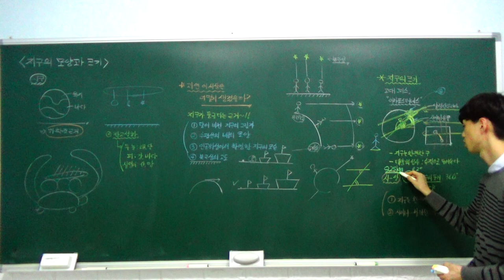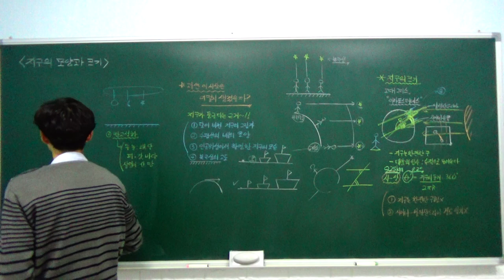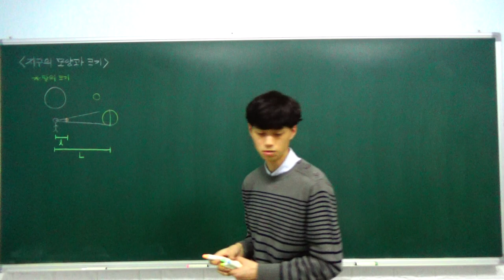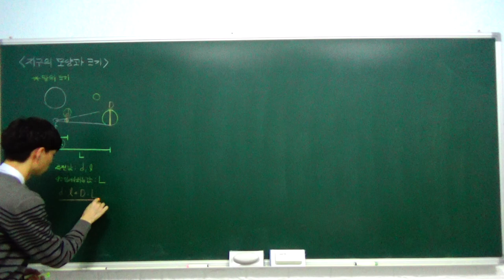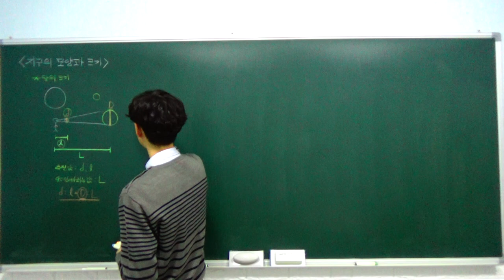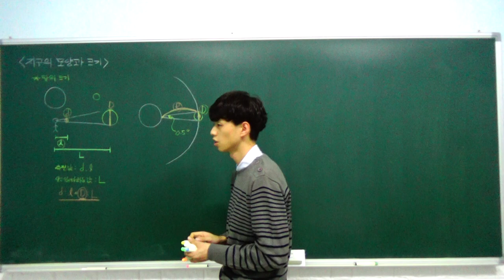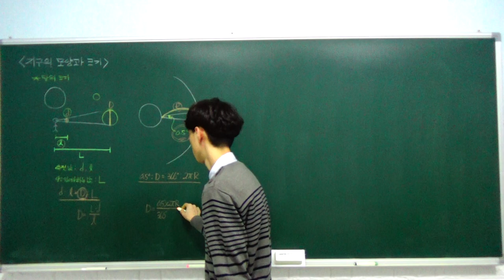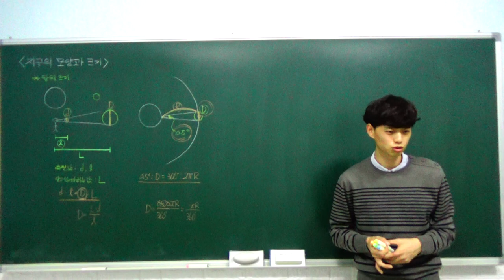하이탑 중등과학 3 3 1 지구의 모양과 크기 (지구의 모양, 지구의 크기, 달의 크기) - A반 (3)